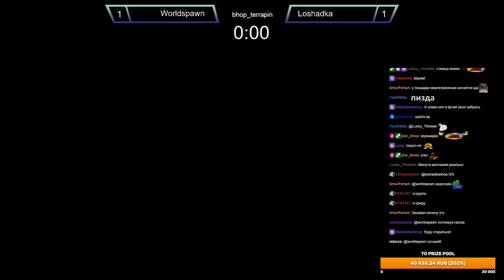Best Moments of PixelCup - Day 2 [ENG SUBS]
Best Moments from PixelCup 2023.
Day 2.

P.S. Sorry If something feels clumsy on the video, I'm not an experienced editor.

Timecodes:
00:00 - bihop
00:05 - Plar Wick (Intro)
01:06 - Gap booster
02:13 - :parz:
03:18 - Loshadka Earthquake
03:57 - Loshadka Flick
04:48 - Space Crashes Again
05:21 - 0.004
08:05 - Plar VS LittleWhite (newlvl)
09:01 - Plar VS LittleWhite (alien_ruins)
10:18 - LuckyThirteen GIGACHAD
11:04 - Thanks for Donations!
11:16 - Drei Mindgames VS ParZ
12:36 - Discussion About Loshadka VS Worldspawn
13:37 - Loshadka Ult On fly_hell
15:28 - Worldspawn Casual Complete
15:48 - Loshadka Has Lost To His Emotions
16:58 - Pre-recorded?
18:10 - Plar First Try (terrapin)
19:14 - Plar VS Skay (alien_ruins)
21:01 - Ending